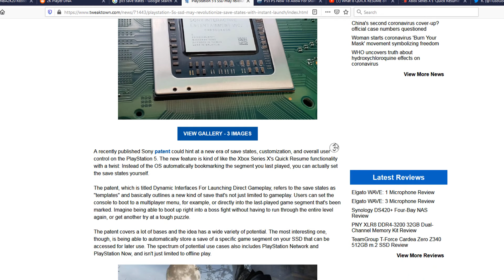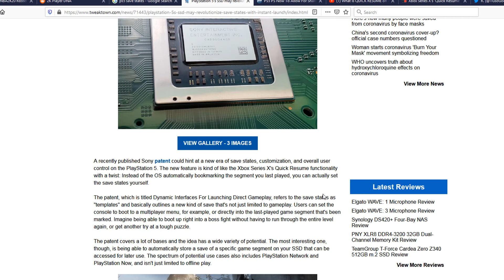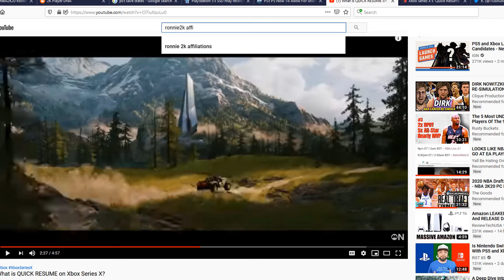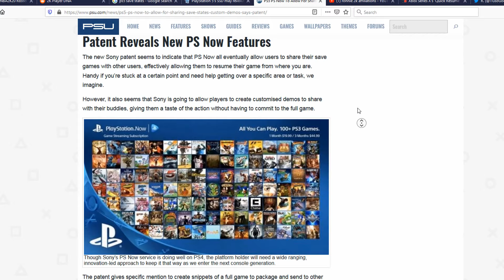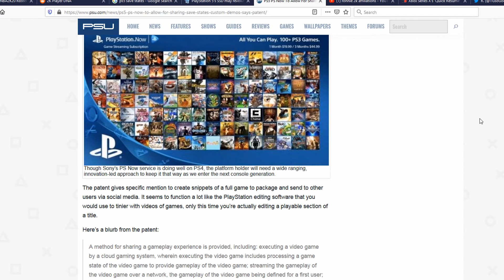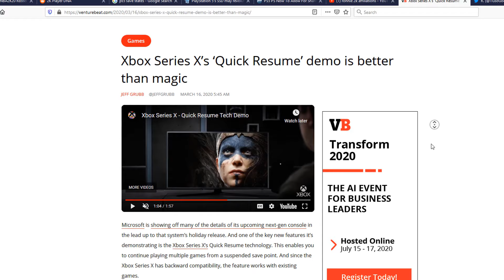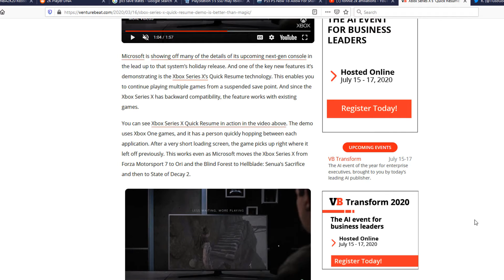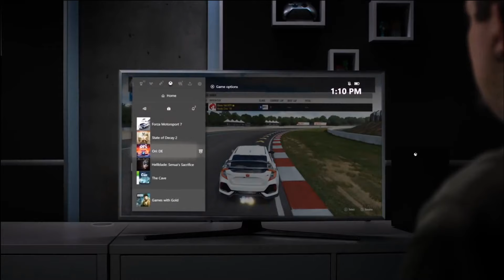Next Gen feature that allows NBA 2K21 Open World to exist?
Could the Instant Save and Quick resume features hold the key to 2K's next big advancements for online park play? With the neighborhood scheduled to receive a make over and new name, could these feature give us a glimpse of what's in-store for NBA 2K21?

NLSC: TGsoGood
OperationSports: TGsoGood